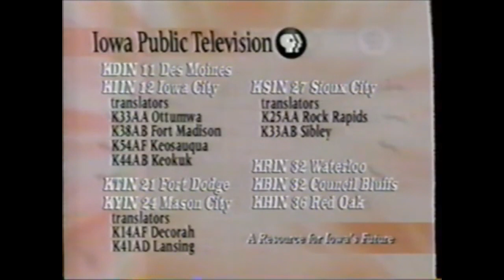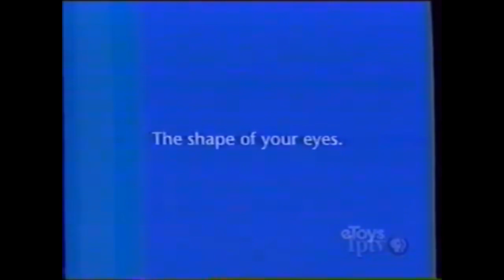PBS Kids Program Break (2000 IPTV) #30